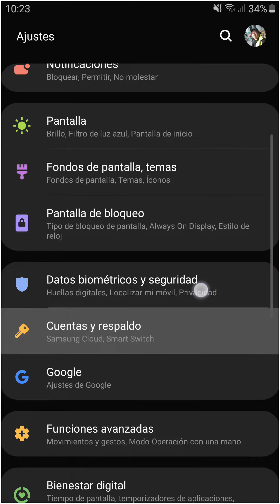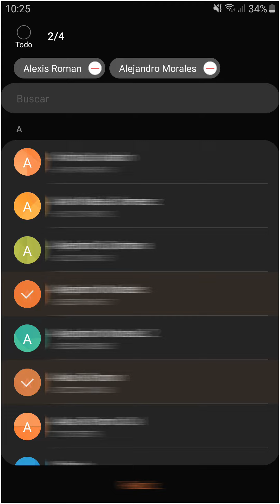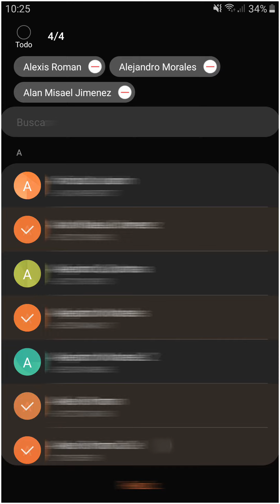Activa mensajes de Emergencia en SAMSUNG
Una de las funciones de hoy en día de casi todos los teléfonos es el de poder enviar mensajes en caso de Emergencia a nuestros familiares o amigos.

Samsung también esta dentro de la lista de quienes tienen esta función en sus dispositivos móviles.